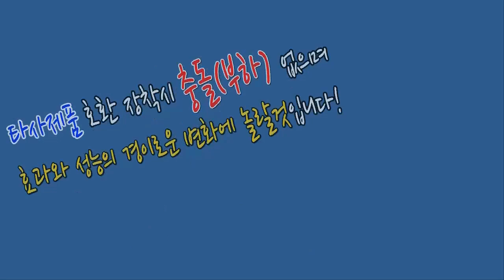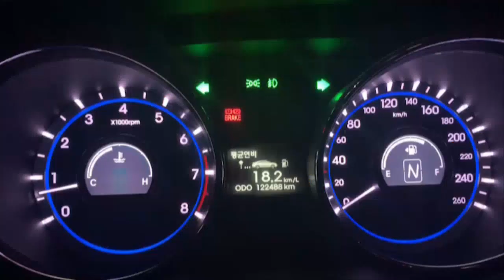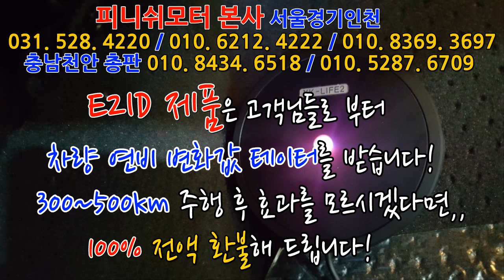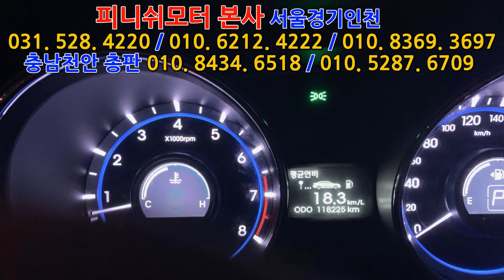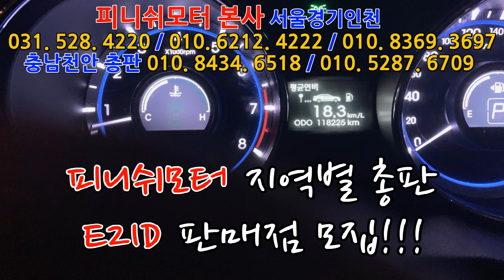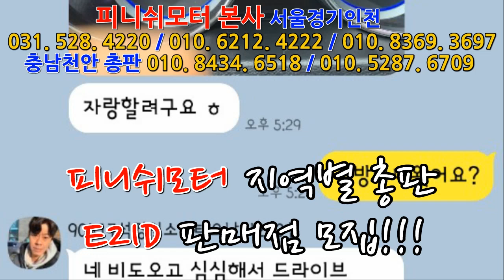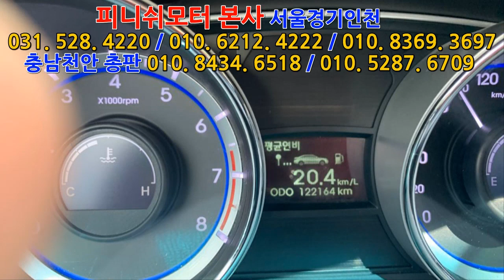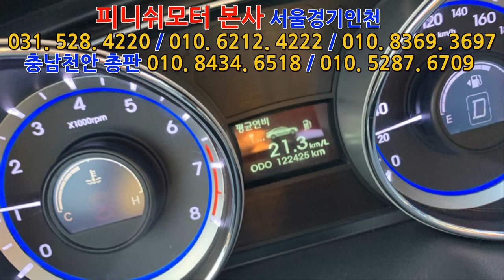[yf소나타] 가솔린 차량 E2ID 장착 후 21.3키로 평균연비! 탈 수록 좋아진다!~~~유속증강기 "탄' 출시임박! 매연감소! 출력증강! 연비개선!